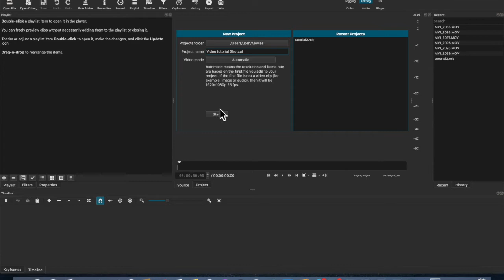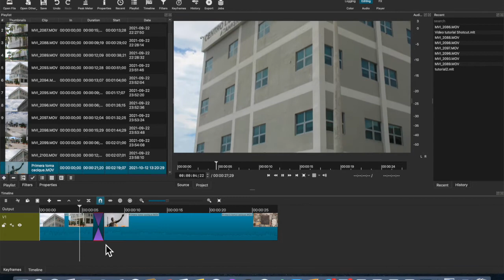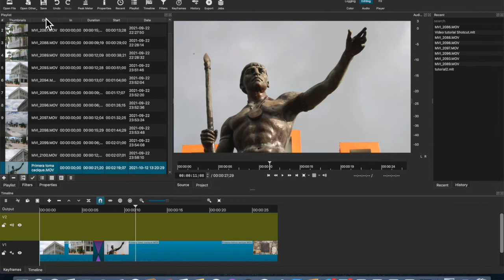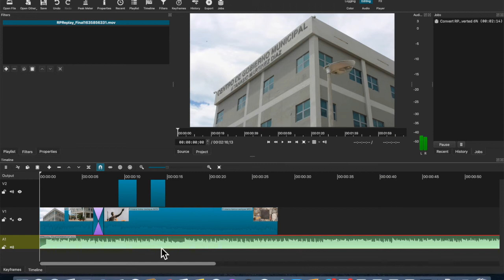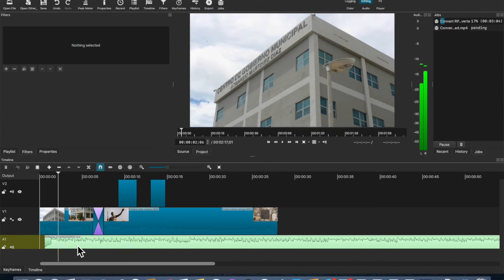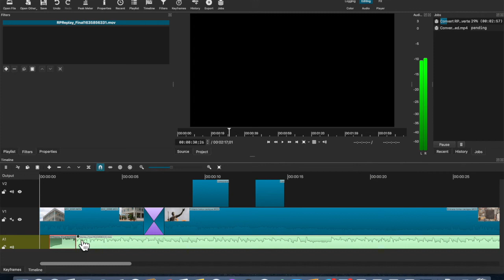Tutorial Shotcut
Pasos para la edición de videos en Shotcut.